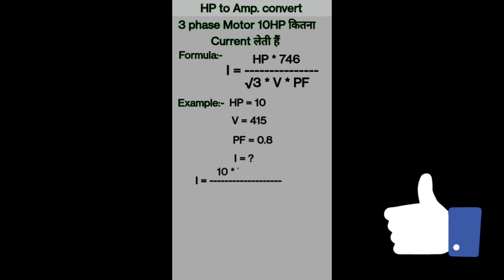how to convert hp to ampere three 3 phase load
dosto esh video me ham janege ge ki 3 phase load  me hp ko ampere me kaise change karege